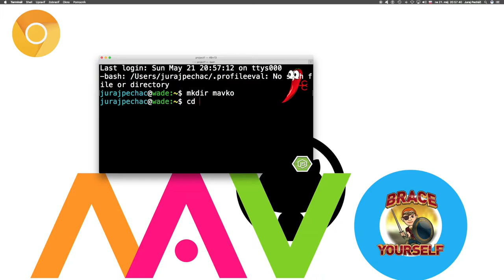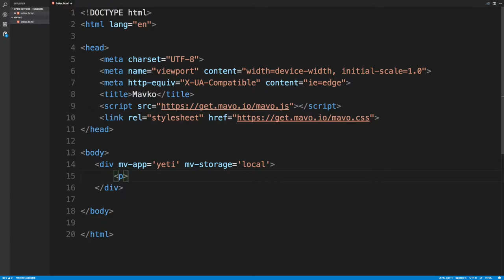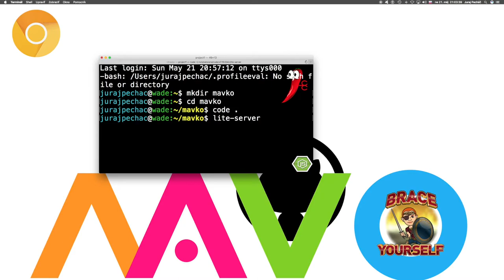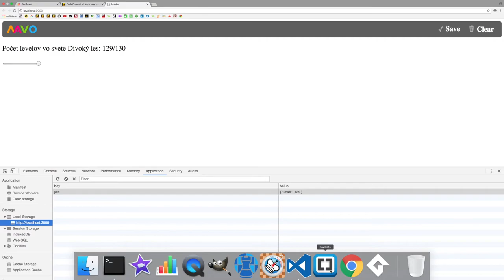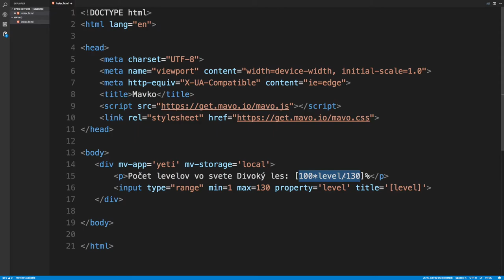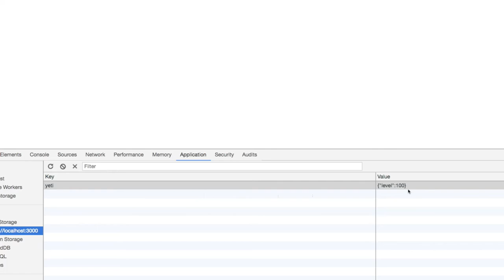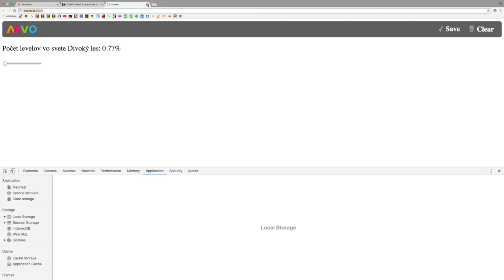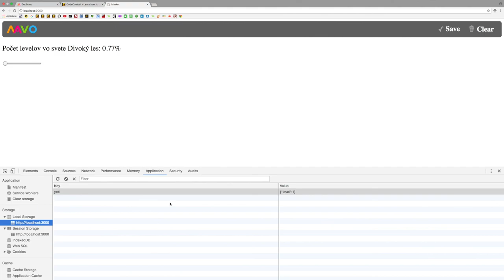🔥 587 ☞Výrazy, lokálne a relačné úložisko║Mavo║ Programovanie s Yetim